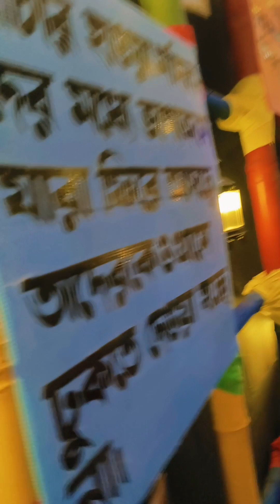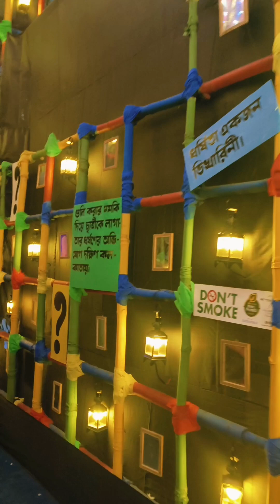Ashtami mini vlog